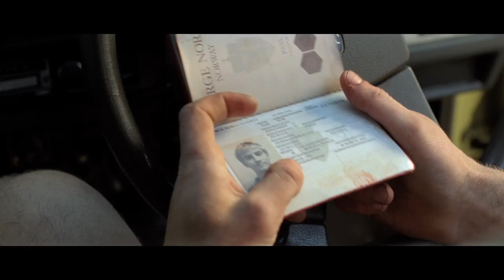TWO LITTLE BOYS [2012] Official Trailer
It tells the comedy of errors that is the long-term friendship between Nige (BRET MCKENZIE) and Deano (HAMISH BLAKE), involving a hot meat pie, a ginger cat and the untimely death of a Scandinavian soccer star.